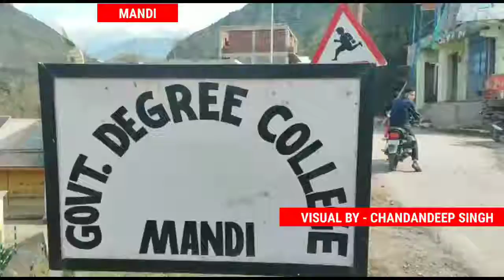PoonchToday Degree College Mandi running under single room, non availability of land increasing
PoonchToday Degree College Mandi running under single room, non availability of land increasing problems for pupils.